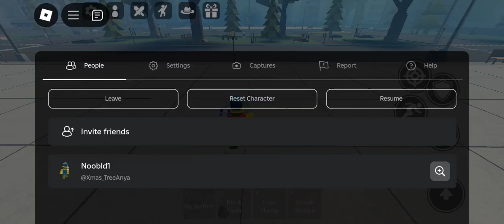1v1ing my friend tristen